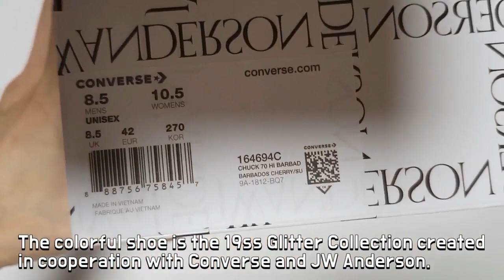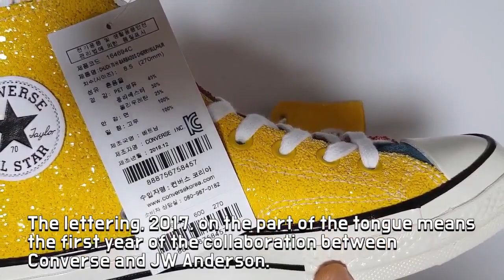Converse X JW Anderson Chuck 70 Hi Glitter unboxing/Converse JW Anderson on feet review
it's AUTHENTIC
Converse x JW Anderson Glitter